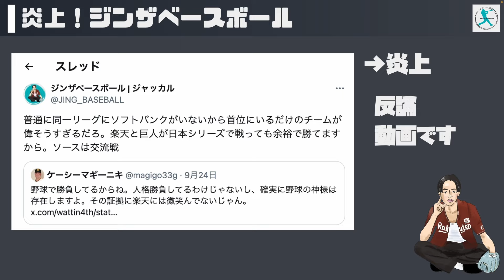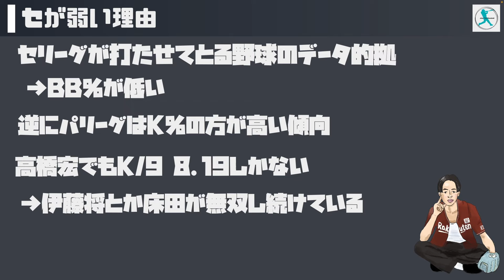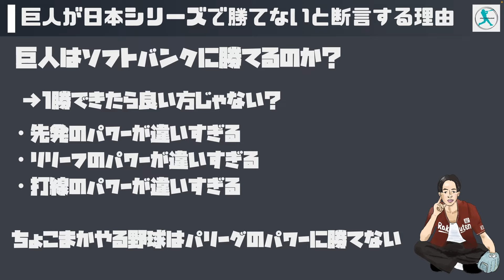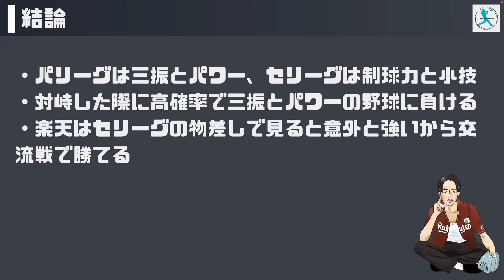楽天ファンから見ると巨人は弱い！？セパ格差が存在する根拠の説明と、X炎上についてクソコメ反論していく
メンバーシップ（ライブ配信アーカイブなど）